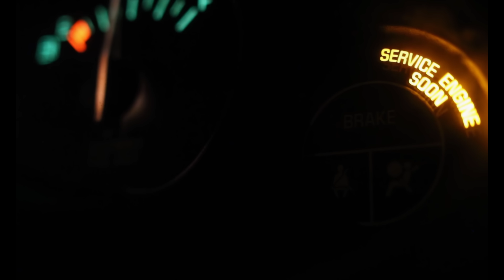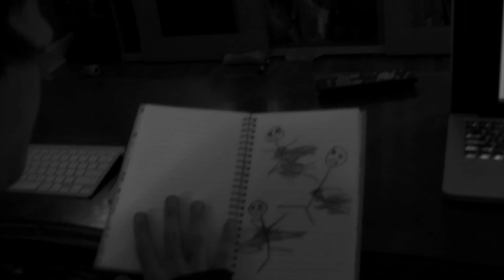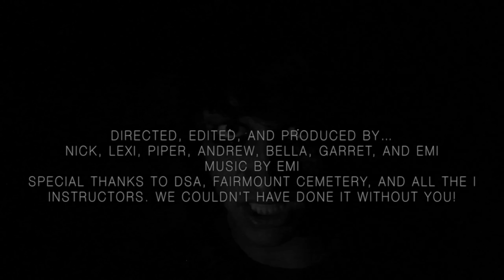Blair - Short film (Original) revised edit.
This film was a Re edited/Revised version of a short film that I helped to produce in a film workshop last summer.
I decided to edit a bit, add some new scenes, and add some music.
The second song was by: Johan Allerfeldt
Lost but Not Forgotten
You should check his songs out as they are all really great.